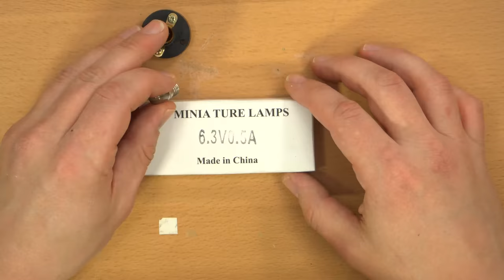Building a Rig to Test AAA Batteries (50x Speed)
Join me as I assemble a test rig that will hold 15 different types of AAA batteries for veritably no reason.  This is pretty much the same as the full live stream, but this is just over 2 minutes instead of about 2 hours.